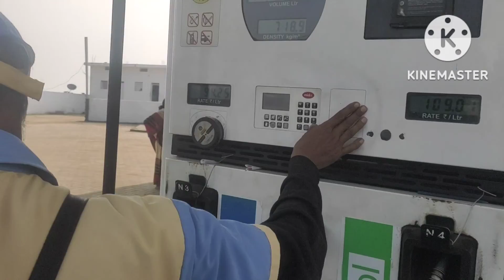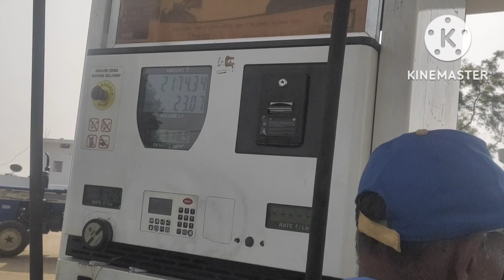Itna bura kisi ke sath na ho,khatarnak accident.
Dosto aaj ke vlog me ham khet ka bacha hua kam karenge or tractor ke liye diesel lene jayenge or bhi bahut sare kam karne hai.